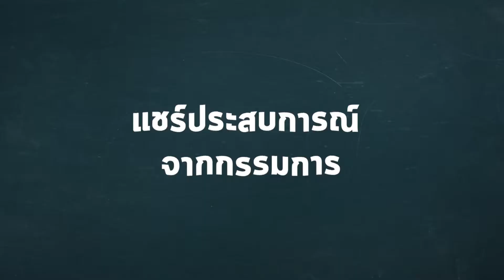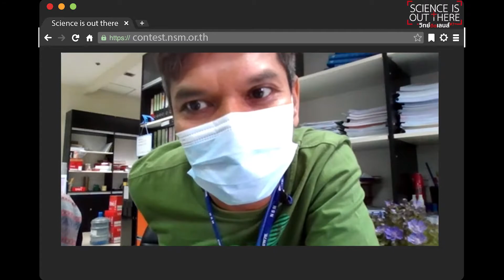ไอเดียถ่ายภาพส่งเข้าประกวด หัวข้อ วิถีใหม่ หัวใจวิทย์ ในโครงการวิทย์ติดเลนส์ ปี 2564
🧐🤩 ร่วมค้นหา ไอเดียถ่ายภาพ ส่งเข้าประกวด หัวข้อ วิถีใหม่หัวใจวิทย์ ในโครงการ วิทย์ติดเลนส์ จากวงสนทนาแบบเป็นกันเองของคณะกรรมการ เกี่ยวกับนานาประสบการณ์ ทัศนคติ และมุมมองต่อสถานการณ์ที่กำลังเกิดขึ้นในปัจจุบัน
 ⏰ร่วมส่งผลงานวันนี้ - 31 ส.ค. 2564
✅รับภาพจากกล้องดิจิทัลทุกประเภท จะ Tablet, มือถือ หรือโดรน เราก็รับ😍🤩
💝💝ลุ้นรับเงินรางวัลและของที่ระลึก รวมมูลค่ากว่า 100,000 บาท💝💝
📸 ประเภทการประกวด : ผลงานยอดเยี่ยม และผลงานยอดนิยม
📸 รุ่นการประกวด : ประชาชนทั่วไป และเยาวชน (อายุ 12-18 ปี)
🔎 ศึกษารายละเอียดเพิ่มเติม และส่งภาพ ได้ที่